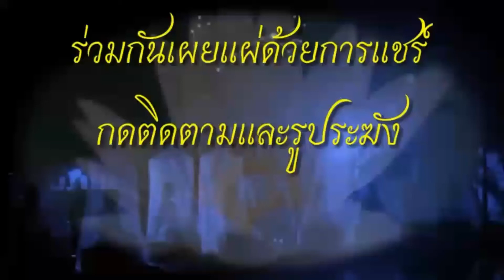รายการทายาทแห่งธรรม วันที่ 14 มีนาคม 2563